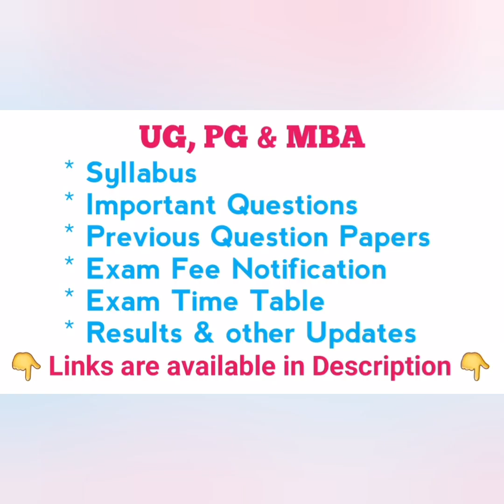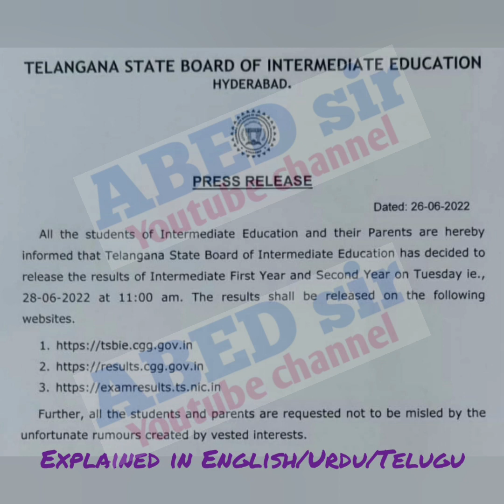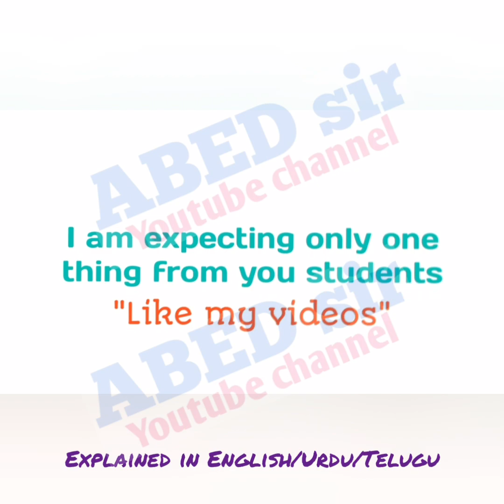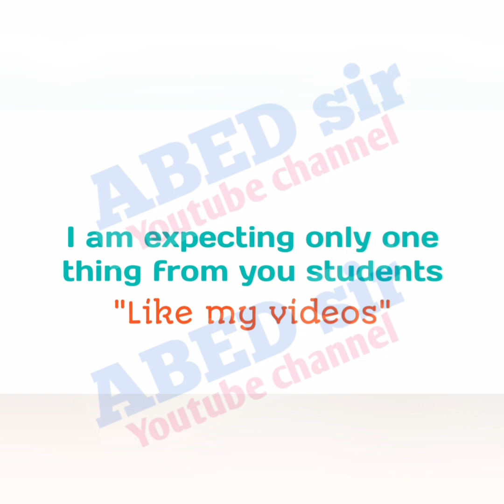Inter Results | Telangana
ABED sir
Knowledge is Wealth